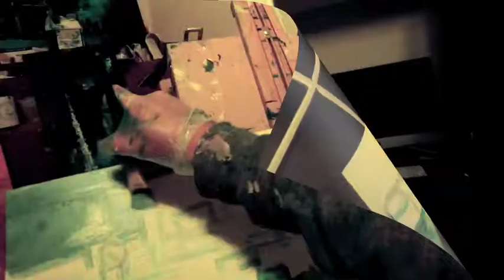Making Art ThroughGlass: Dolores Park in San Francisco, CA.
This is the first painting I made while recording my process with Google Glass.  This painting, as with many of my paintings, begins with what inspires me while running.  I am lucky to live near Dolores Park and the amazing view of its south west corner.

 I first paint in the primary shapes with a light color, in this case, light green.  I use a larger brush to ground the sky and and grass area.  I then move to darker colors adding gradiants to the forms.  I then use a smaller, finer brush to add additional focus in some ares.

I'm really excited that my friend Jeff decided to purchase this piece.  He cares a lot about running and technology, two things I am trying to bring into my artistic process using Glass.

I learned a lot from making this first video and the following ones will hopefully be less shaky and more informative.